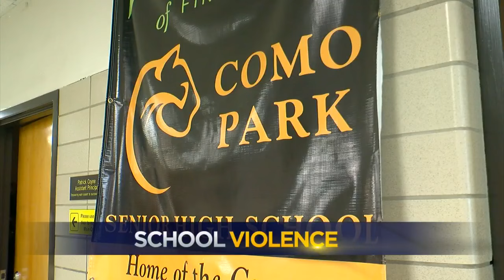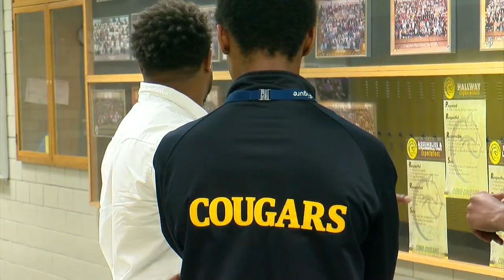Principal: Como Park Students In Crisis, Teachers Overwhelmed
Today we're getting a look inside a St. Paul high school that's been making headlines for for disruptive student behavior, Angela Davis reports. WCCO 4 News at 6 - March 21, 2016